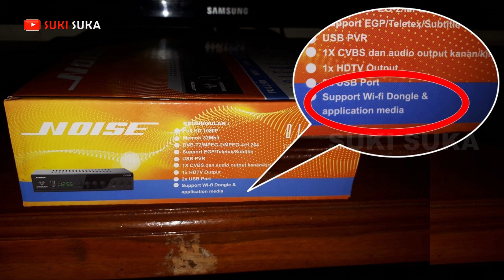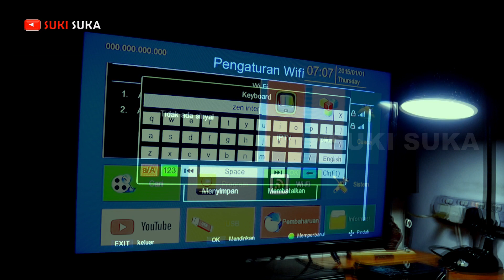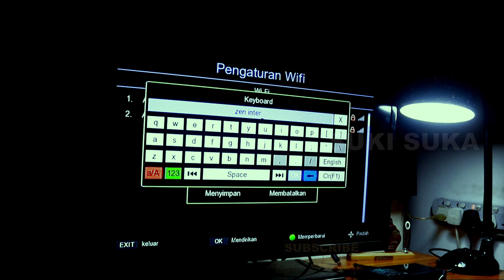Cara Nonton you tube Di Set Top Box Tv Digital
Assalamualaikum guys...
Set top box tv digital bukan saja bisa menangkap siaran tv digital, tapi bisa juga untuk menonton youtube,, Caranya seperti video berikut yaitu:
* Cara Nonton you tube Di Set Top Box Tv Digital* Tonton videonya sampai tuntas supaya paham, terimakasih, Wassalam...